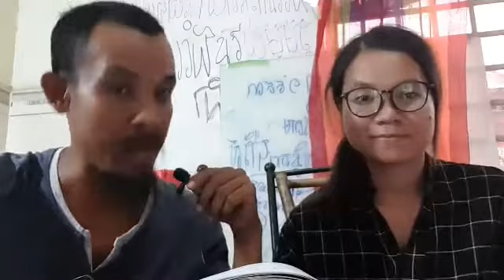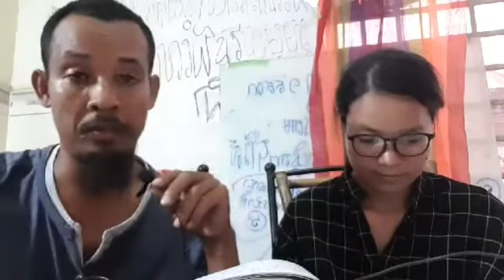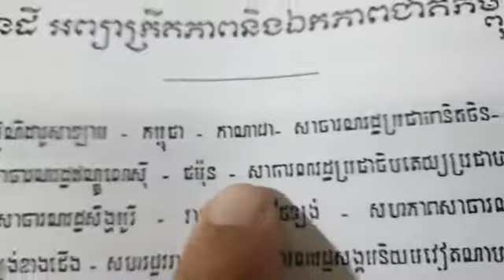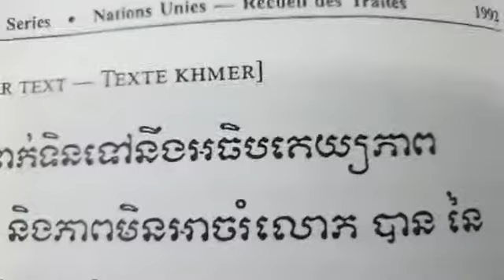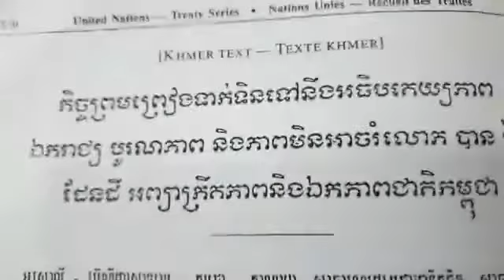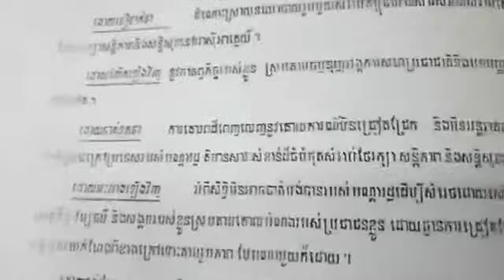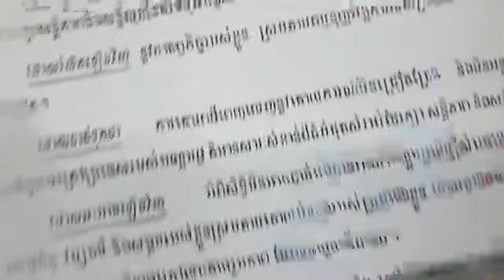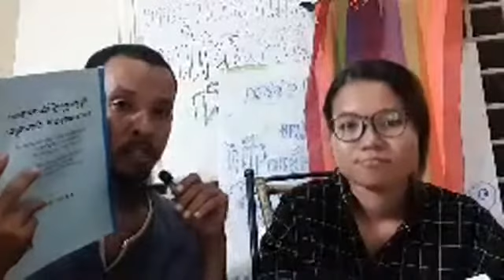វេទិកាសំណួរចម្លើយ៖ ខ្មែរចំណេញឬខាត រឿងជម្លោះសមុទ្រចិត្តខាងត្បូង?(ភាគទី ១០៥០)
វេទិកាសំណួរចម្លើយ៖ ខ្មែរចំណេញឬខាត រឿងជម្លោះសមុទ្រចិត្តខាងត្បូង?
ប្រធានបទ៖ ខ្មែរត្រូវប្រកាន់ជំហរនយោបាយការបរទេសបែបណា ដើម្បីកុំឱ្យក្លាយជាប្រទេសរងគ្រោះនៃជម្លោះសមុទ្រចិត្តខាងត្បូង? (ភាគទី ១០៥០)
វាគ្មិន៖ ស៊្រន និង សោភា
ថ្ងៃ ព្រហស្បតិ៍ ១១ កើត ខែ អាសាឍ ឆ្នាំ ជូត ចត្វាស័ក្ត ពុទ្ធសករាជ ២៥៦៤ ត្រូវថ្ងៃទី ២ ខែ កក្កដា ២០២០ ចាប់ពីម៉ោង ៥:៣០~៧:៣០ ល្ងាច
សូមទាញយកឯកសារ កិច្ចព្រមព្រៀងនេះតាមរយៈ៖
១. សូមអានឯកសារនេះ ជាភាសាខ្មែរ (ច្បាប់ដើម ជារូបថត)
២.សូមអានឯកសារនេះ ជា ៥ភាសា ឆ្លាស់គ្នា អង់គ្លេស បារាំង ចិន រូស្ស៊ី និង ភាសាខ្មែរ ចាប់ពី ទំពរ័ ២៧ ដល់ ៣០៦ ពី អង្គការសហប្រជាជាតិ៖

or : @PeaceAccordsParis

ខ្លឹមសារទាំងស្រុងមិនត្រូវបានផ្លាស់ប្តូរ។

*សូមអរគុណ៕